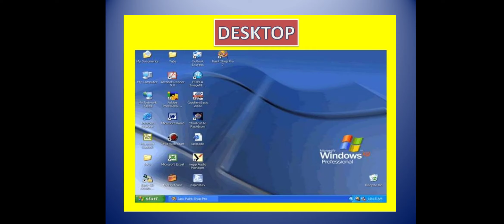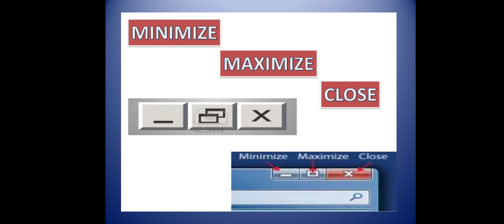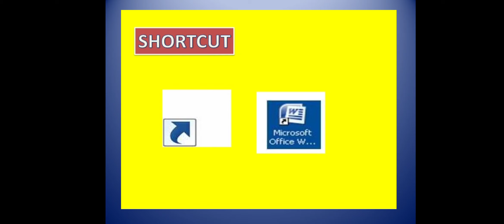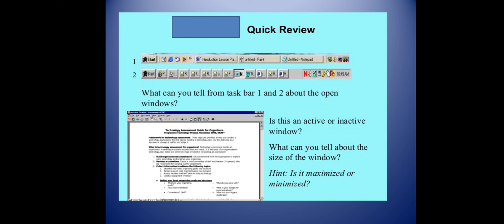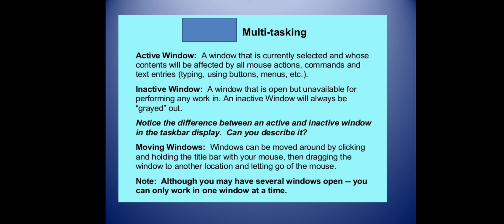13/09/2021 Computer- window and its Components- class 5